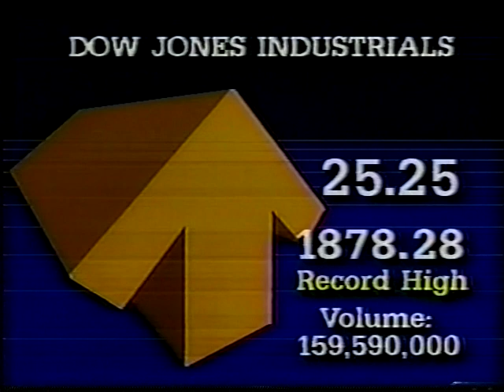(WHNT) News 19 Report 1986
Anchor: Jerry Hayes